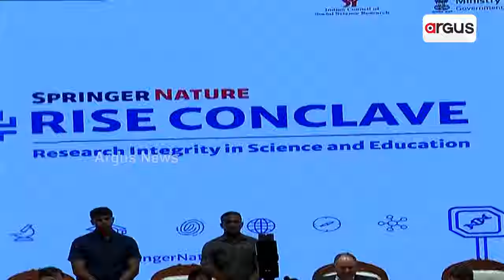ସୋଆରେ ଆୟୋଜିତ ହୋଇଯାଇଛି ରାଇଜ କନକ୍ଲେଭ || Rise Conclave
ସୋଆରେ ଆୟୋଜିତ ହୋଇଯାଇଛି ରାଇଜ କନକ୍ଲେଭ। ସ୍ପ୍ରିଂଜର ନେଚର ଦ୍ୱାରା ଆୟୋଜିତ ଏହି କାର୍ଯ୍ୟକ୍ରମରେ ଯୁବ ପିଢ଼ିଙ୍କୁ ରିସର୍ଚ୍ଚ କରିବା ପାଇଁ ସୁଯୋଗ ଦେବାର ପ୍ରୟାସ କରାଯାଉଛି।